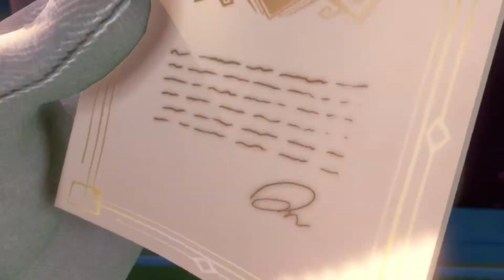Luigi's Mansion 3 Videospel på Engelska #1 - Super Mario Bros Spelen - Nintendo Switch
Hej! Luigi's Mansion 3 videospel på Engelska Del 1 med Mario, Luigi, Toads, Prinsessan Peach, Professor E. Gadd, Gooigi... vs Kung Boo. Bästa Nintendo Switch gameplay Super Mario Bros  spel videor (SV HD).

I denna video utforskar vi det spännande spelet Luigi's Mansion 3 på Nintendo Switch! Följ med Luigi när han utforskar ett hemsökt hotell och bekämpar spöken med hjälp av sin trogna dammsugare. Vi går igenom gameplay, grafik och ljud samt ger våra tankar om spelet. För dig som älskar Super Mario Bros och andra e spel är detta definitivt värt att kolla in!

Välkommen till Roliga Spel! Bästa videospel och rolig spellet videor.

OM DETTA SPEL

Följ med Luigi och hans vänner på en drömsemester på ett mycket lyxigt hotell.

Semestern blir dock inte riktigt som Luigi tänkt sig för allt förvandlas snart till en riktig mardröm när självaste Kung Boo dyker upp och kidnappar hans bror Mario, Prinsessan Peach och alla Toads som var med på resan.

Stackars Luigi, men som tur är får han återigen hjälp av Professor E. Gadd i kampen att besegra spökena och rädda Mario och vännerna. Med den uppgraderade spökfångaren Poltergust G-00 kan Luigi ge spökena på nöten eller framkalla Gooigi, en väldigt grön dubbelgångare som hjälper Luigi att ta sig förbi hinder han inte kan hantera på egen hand. Du kan när som helst växla mellan Luigi och Gooigi när du spelar själv. Är ni två spelare kan en spela Luigi och den andra Gooigi.

För alla som gillar att spela tillsammans finns det fler spellägen som ScareScraper mode där du ska klara av uppdrag på tid. ScareScraper mode kan spelas online eller lokalt upp till åtta spelare om ni har tillgång till fyra st Nintendo Switch.

Luigi må fortfarande vara lite rädd av sig, men han har nu tillgång till fler prylar och förmågor än någonsin tidigare. Försök att bemästra Luigis nya kraftfulla attacker som går under namnen Slam, Suction Shot och Burst
Lär dig snabbt hur Professor E. Gadds uppfinning Gooigi, en väldigt grön dubbelgångare, fungerar. Gooigi kan ta sig genom väldigt trånga passager, gå på spikar och hanterar många andra hinder som Luigi inte klarar av själv.
Utforska det lyxiga hotellet The Last Resort som har många spännande våningar med olika teman och läskiga spöken.
I ScareScraper Mode finns det också gott om våningar där upp till åtta spelare kan spela mot varandra.